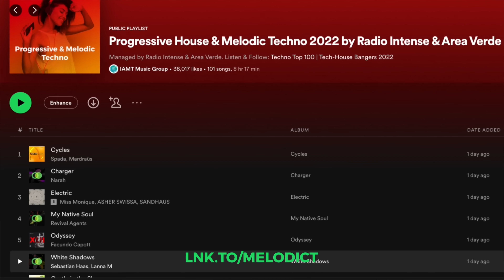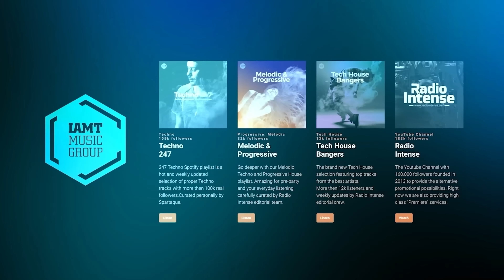Lexa Raballo - Live @ DJanes Tulum 23.5.2023 / Melodic House & Afro House DJ Mix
Afro House & Melodic House DJ mix by Lexa Raballo

Submit your video to our network (Radio Intense, DJanes, Electronic Space)